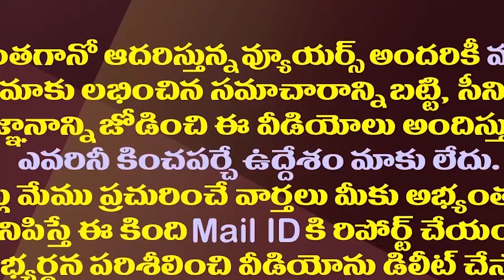కొడాలి నానిపై చంద్రబాబు కొత్త స్కెచ్..ఇక రచ్చరచ్చ| Gudivada TDP Candidate Against Kodali Nani Fixed